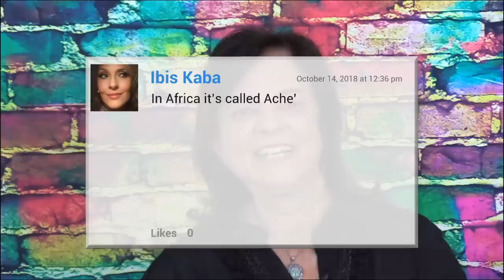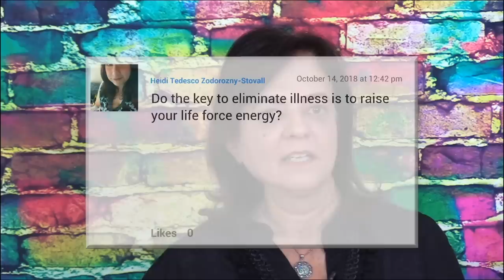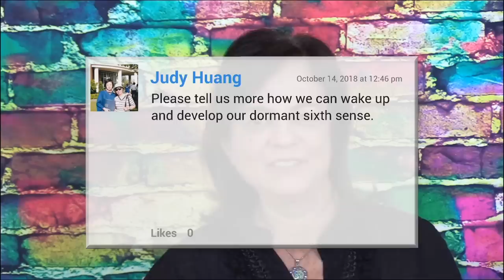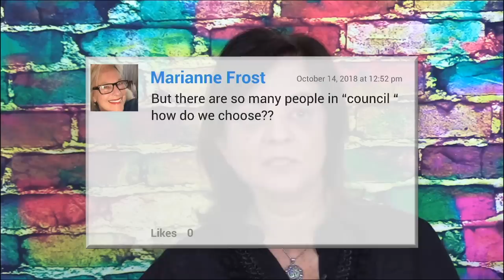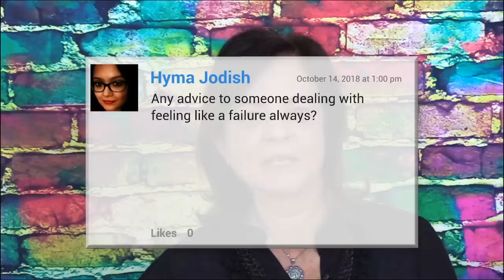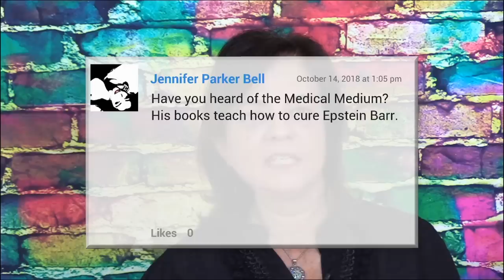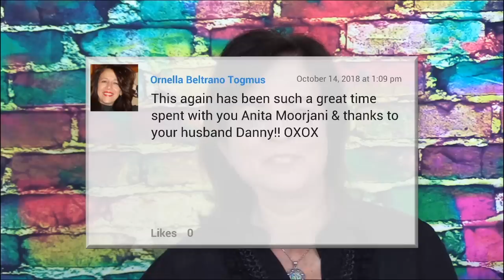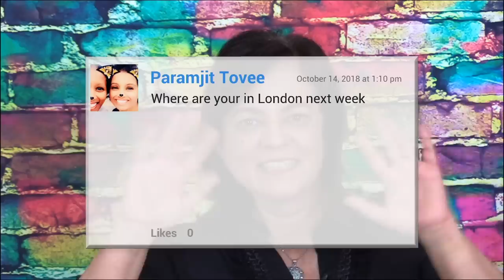Sixth Sensory Beings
A question that keeps coming up is people write to me or they write on Facebook and they say things like if you have a transformative event or if you have a life-changing experience, how do you hold on to that? How do you stay in that experience? It's a question that comes up for me even when I am doing interviews. When I get interviewed, people say, "Do you still remember that event? Does it fade into a memory after time has passed? Or how do you hold on to it?"

What I often try and explain to people is that if you truly understand what that event is, you can hold on to it for all your life, and you don't lose it over time. But a lot of people believe that it fades over time. Let me elaborate a little bit more.

Having an event happen to you, whether it's like an awakening, like a spiritual awakening, or something that happens to you through meditation or something like the near-death experience I had, what it does is it blows you open to who you truly are, because what I believe is that we are actually six sensory beings trying to be five sensory beings.